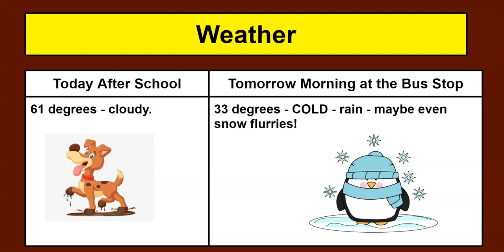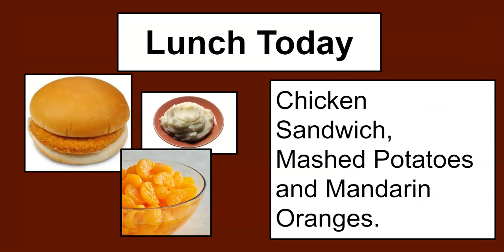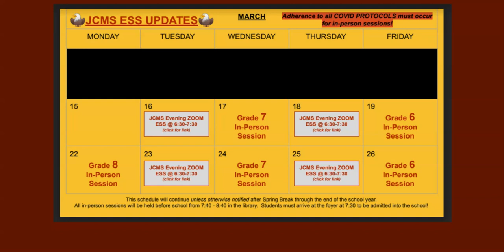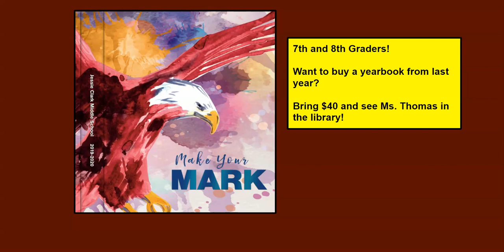MARCH 18 2021